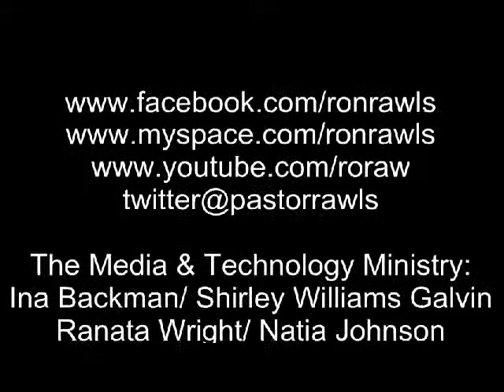A Position of Power